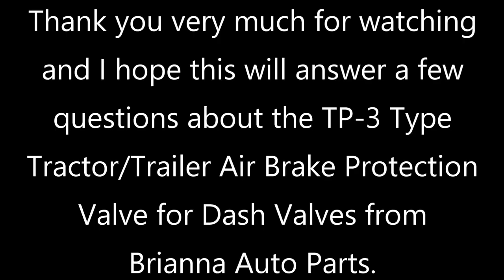TP-3 Tractor/Trailer Air Brake Protection Valve for Dash Valves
An Overview of the TP-3 Tractor/Trailer Air Brake Protection Valve for Dash Valves with 1/2" NPT for Peterbilt, Freightliner, Kenworth, Volvo, International, Mack, Western Star, and other Big Rig Trucks from Brianna Auto Parts.

Valve for Use with Dash Mounted Control Valves.
Attaches on the Back of the Tractor Cab.

Technical Specifications:

Tractor Service: 3/8"
Tractor Emergency: 1/4"
Trailer Service: 1/2"
Trailer Emergency: 1/2"
Function: 20 - 45 PSI